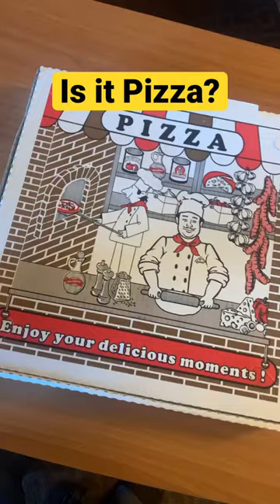Is It Real or Cake? World’s Best Pizza!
In this video, we present an Iraqi Masgouf inside a pizza box that will leave you wondering whether it's real or if it's made of cake. Masgouf is a traditional Iraqi dish that involves grilling freshwater fish and seasoning it with a blend of spices, giving it a unique and delicious flavor. As the camera zooms in on the Masgouf, you can see its golden-brown skin and the smoky aroma emanating from it. The title of the video is a playful nod to the current trend of realistic cake designs that have taken social media by storm. Watch this video to find out if the Masgouf is real or if it's just a cleverly crafted dessert.

بيتزا سمك مسكوف عراقي في كاليفورنيا